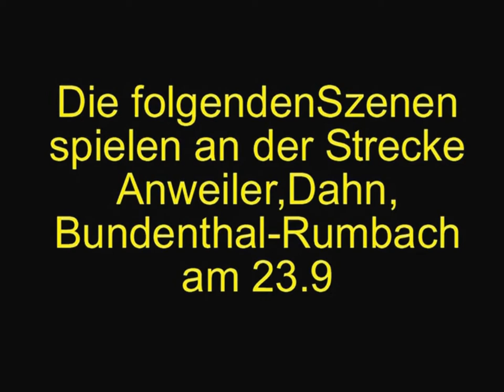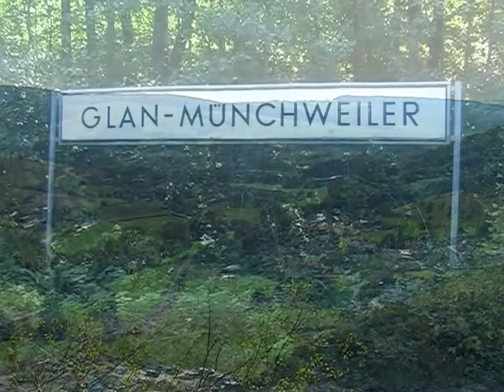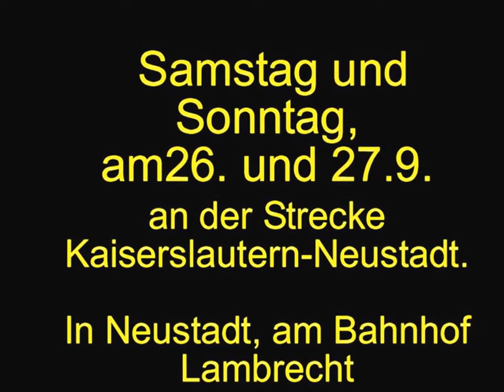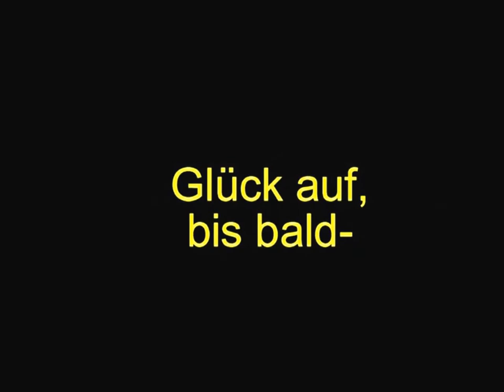Dampf in der Pfalz 23.- 27.09.2009